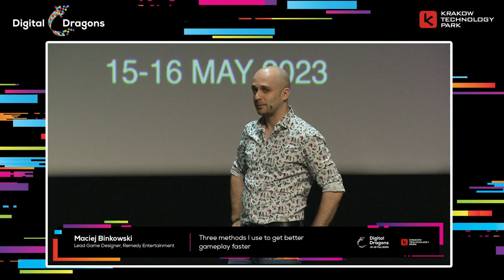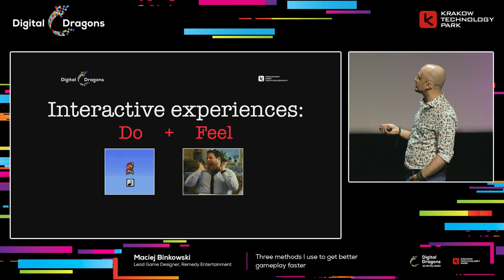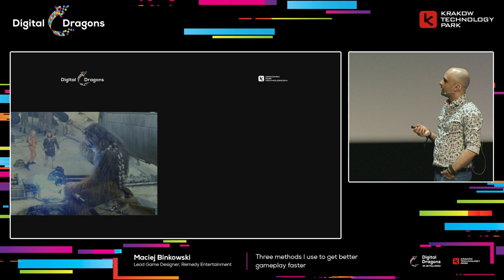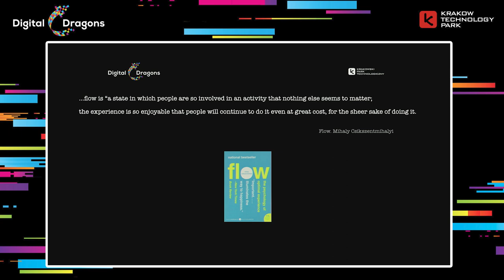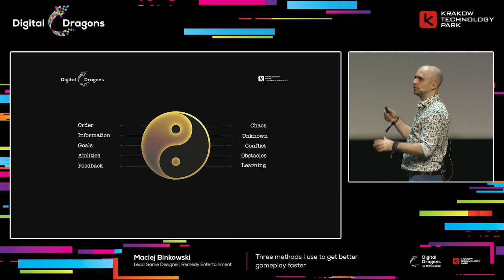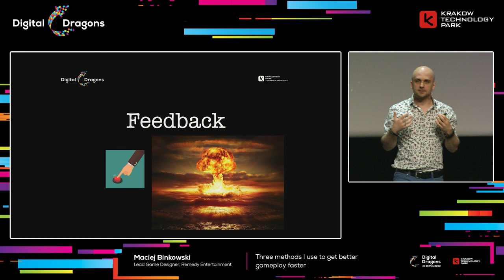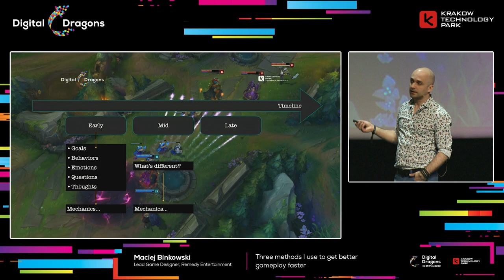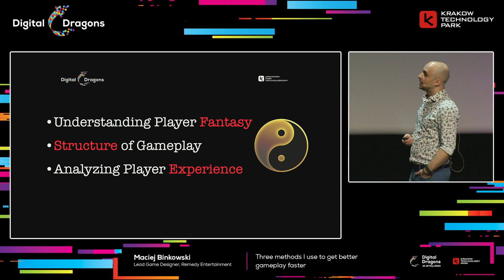Maciej Binkowski - Three methods I use to get better gameplay faster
Maciej Binkowski / Remedy Entertainment